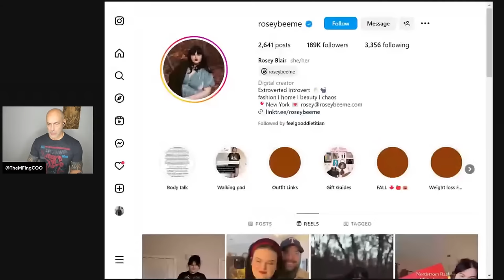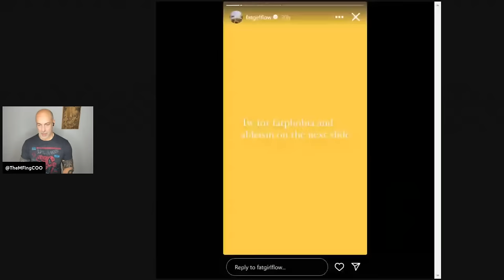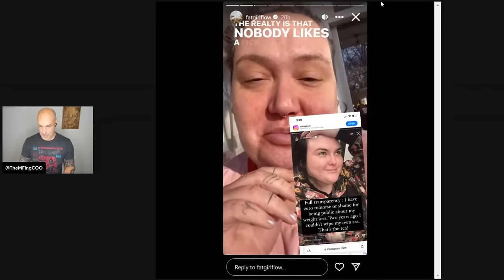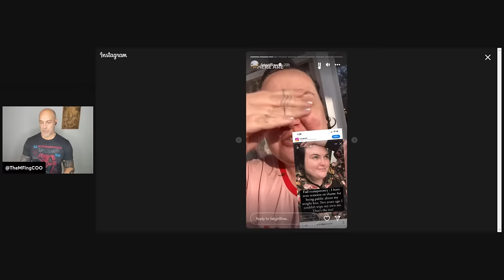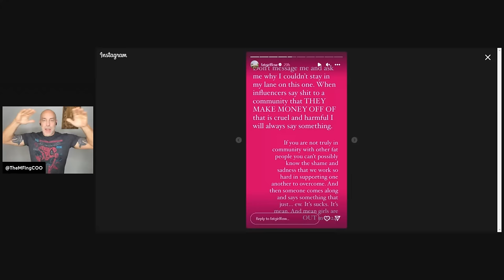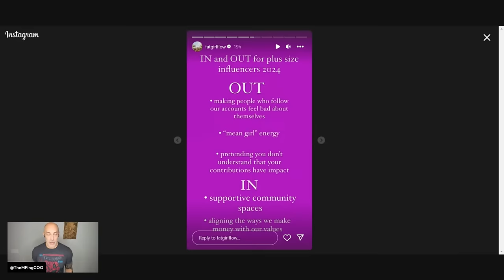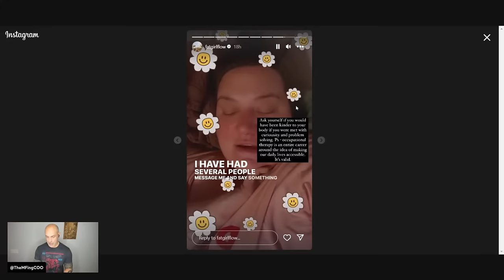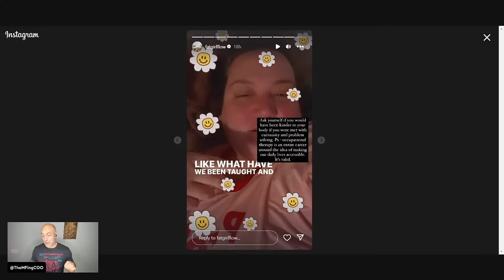Corissa Enneking aka FatGirlFlow Is Upset With Reality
Black Friday Deals:
App/Book 241: